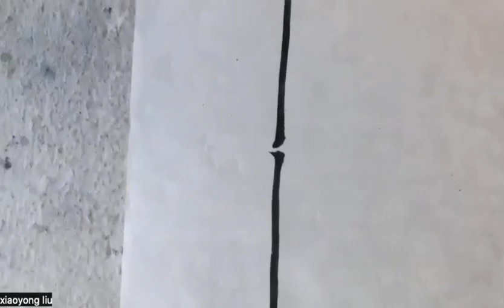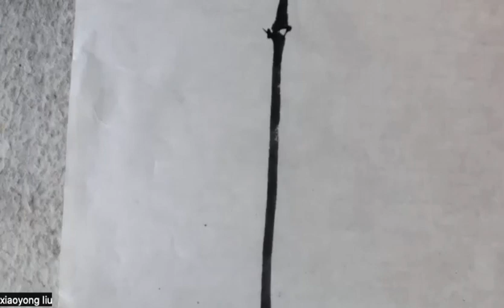竹子的畫法之一：“竹林無聲” 完整版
梅兰竹菊指：梅花、兰花、竹、菊花，品质分别是：傲、幽、坚、淡，号称“花中四君子”。梅兰竹菊成为中国人感物喻志的象征，也是咏物诗和文人画中最常见的题材，正是根源于对这种审美人格境界的神往。
中国画中花卉画的基础训练通常以书法及梅、兰、竹、菊为入门方法。因为写意花卉的用笔方法最为接近书法用笔，而且梅、兰、竹、菊基本上又代表性地涵盖了所有花卉画中的木本、草本、花、叶等表现方法。
這是一個最基礎的中國畫教學課程，有花鳥和山水。希望大家喜歡。
喜歡請點贊，訂閱。謝謝！